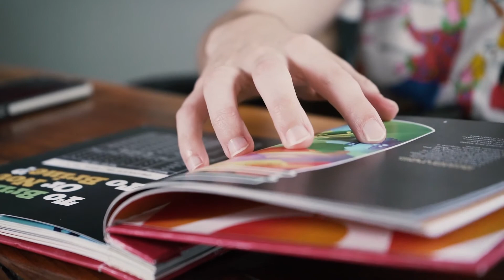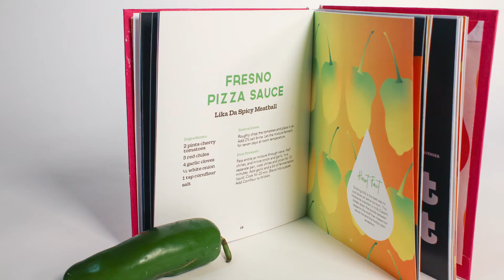Meet Maura Dupré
Introduction to Maura, a designer based in Atlanta, GA. Created by videographer Dario Caudana.